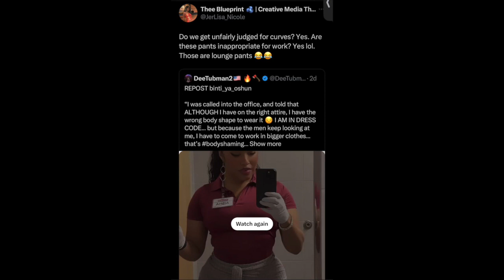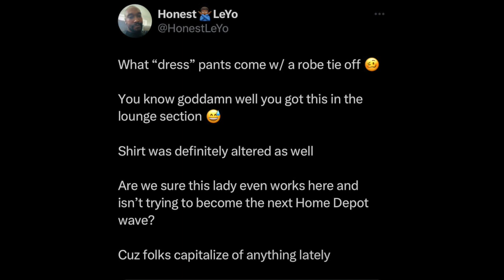Costco Employee Alleges Dress Code Discrimination: Forced to Wear Larger Attire